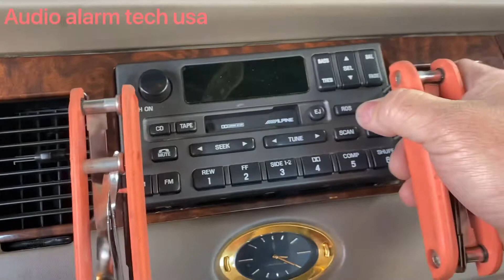Cómo Remover el Estéreo 2002 Lincoln Town car